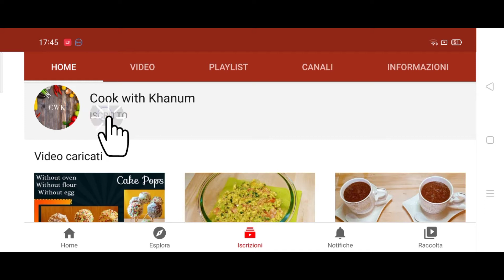Gajar ka Halwa | Carrots sweet | Dolce alle carote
Ingredients:
milk 1 litre
1kg carrots
300g Sugar
115g butter
1/2 green cardamom powder
125g coconut powder
 60g almonds